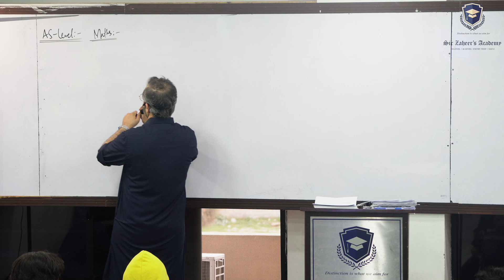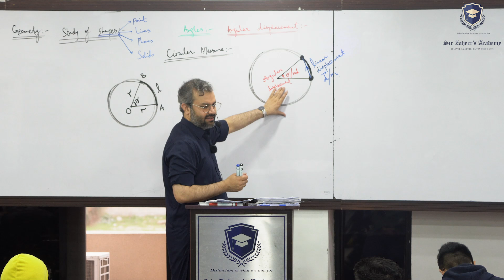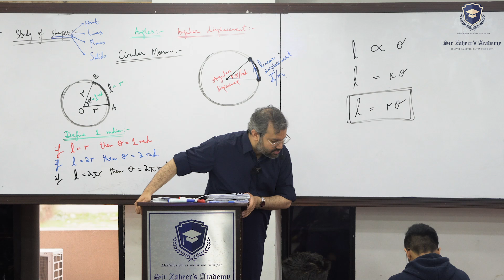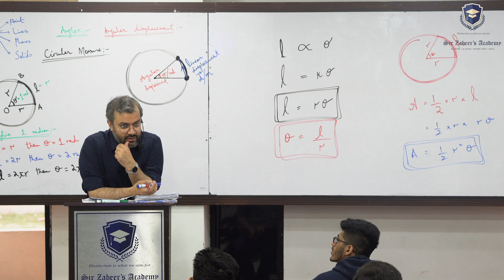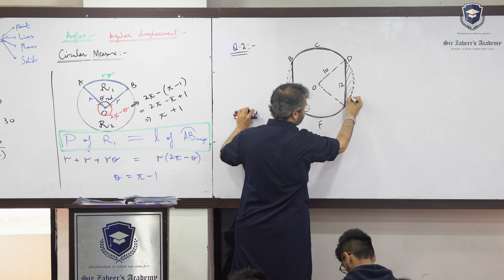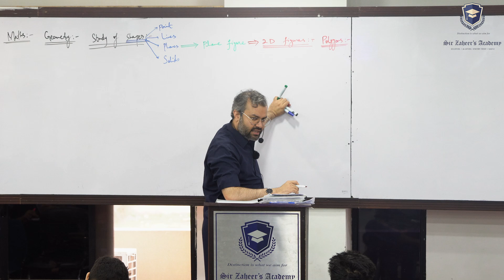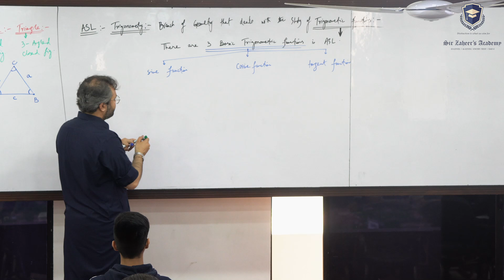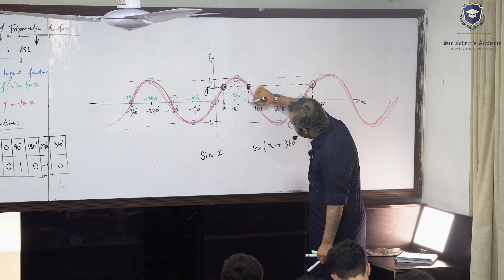As-Level (9702) | Math's | Geometry | Study of Shapes | Angles | Angular Displacement